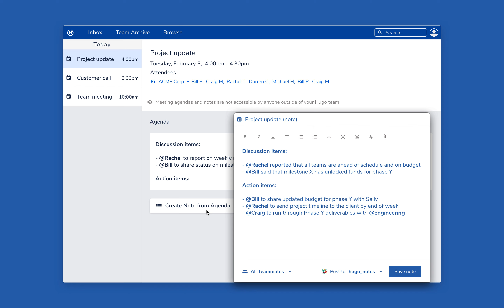Integration demo Todoist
Create Todoist tasks directly from your meeting notes in Hugo

💫 HUGO - CONNECTED MEETING NOTES
Centralized, searchable meeting notes that connect with your favorite tools. Free for small teams

🎁 40+ AGENDA TEMPLATE BUNDLE
40+ meeting agenda templates and samples. Useful for meetings for sales, product, engineering, marketing, designers . . . plus for managers, executives, 1:1s and more

The 4-hour meeting week and 25 other secrets from innovative, fast-moving teams